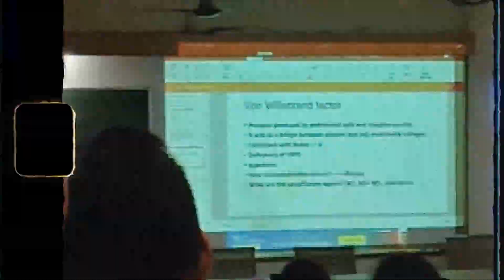I'M BACK+OTHER UPDATES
Yeah, I am back you dumb hater.😂😂
You told me pervert for choosing this profession.😂😂
You even thought I can't become a real Doctor.😂😂
But now I'm the Doctor.😂😂
Be prepared to light some crackers.😂😂
Note-I am not earning any revenue from this music. This background music is just for entertaintment purpose.